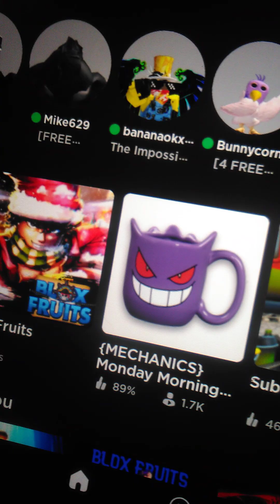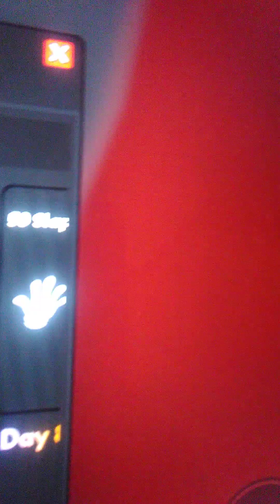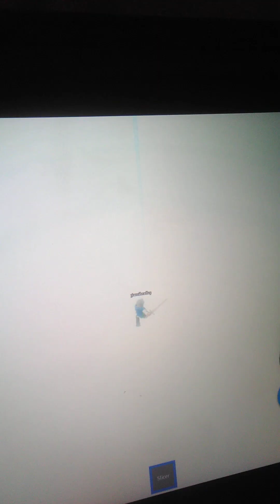Roblox slap battles